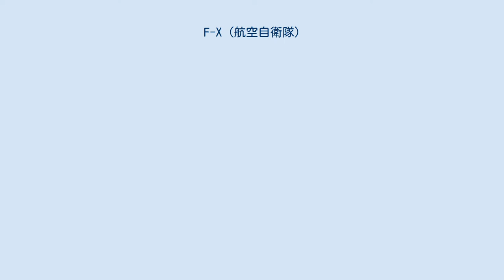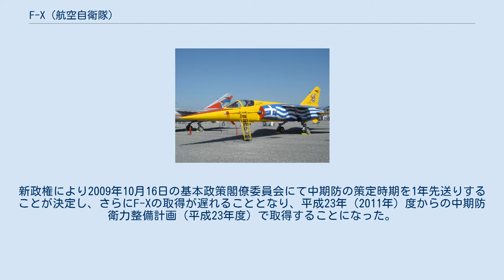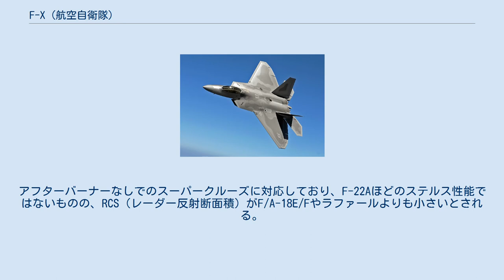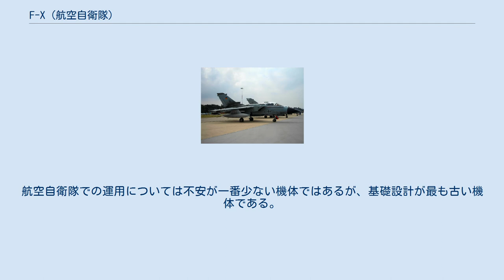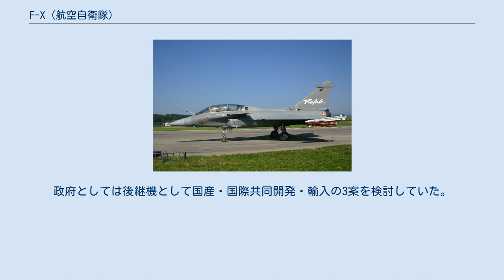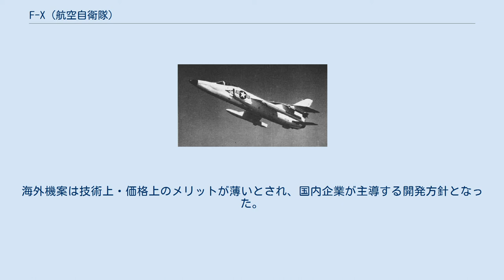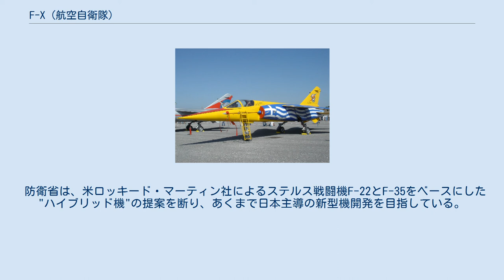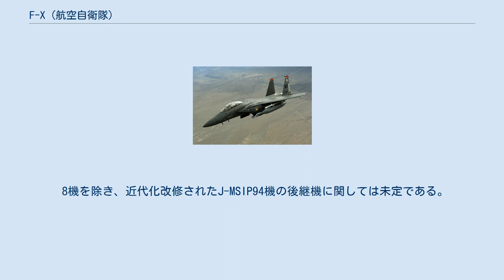F-X (航空自衛隊)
F-X（エフエックス）とは、Fighter-eXperimentalの略称で、日本の航空自衛隊の次期主力戦闘機導入計画を指す略語。
次期戦闘機導入にかかわる計画やそれによって選ばれる機体を指す用語であって、"F-X"という名称の航空機が存在する（あるいは存在した）わけではない。
F-X計画と呼ばれていたことのある計画には、1950年代から2010年代までに以下の4つが存在する。
最新の現在進行中のF-2戦闘機の後継機に関しては次期戦闘機を参照の事。
 採用されたF-104J 1950年代後半のノースアメリカン F-86F(435機)とF-86D(122機)の代替となる戦闘機を導入する計画。
 ロッキード F-104C/D改とグラマン G-98J-11（F11Fの改造型）との争いになった。
一旦G-98に内定したものの、いわゆる第1次FX問題に伴い白紙化。
再度選定となり、F-104Gをベースに日本向け仕様としたタイプをF-104J/DJとして採用した。
1963年から1967年にかけて230機導入。
 採用されたF-4EJ 1960年代後半のロッキード/三菱 F-104J/DJの後継となり、未だ残っていたノースアメリカン F-86の代替となる戦闘機を導入する計画。
 マグダネルダグラス F-4E改、ロッキード CL1010-2（F-104の発展型）、サーブ 37 ビゲン、ダッソー ミラージュF1の争いになったが、F-4E改をF-4EJとして採用した。
1971年から1981年にかけて140機導入。
なお、支援戦闘機となったF-86 はFS-X計画を経てF-1で代替された。
 採用されたF-15J 1970年代中盤のロッキード/三菱 F-104J/DJの後継機として、また一部のマグダネルダグラス/三菱 F-4EJの代替となる戦闘機を導入する計画。
 マグダネルダグラス F-15C/D改、グラマン F-14、ゼネラルダイナミクス YF-16、ノースロップ YF-17、ダッソー ミラージュF1、サーブ 37 ビゲン、パナビア トーネード ADVの争い（実質的にはF-14とF-15であった）になったが、F-15C/D改をF-15J/DJとして採用した。
1980年から1999年にかけて213機導入。
なお、支援戦闘機として運用していたF-4EJ改はFS-X計画で開発されたF-2で代替された。
 これら第3次までのF-Xでは、いくつかの騒動あるいは汚職疑惑（F-104J/DJ採用の逆転劇やダグラス・グラマン事件）がありながらも、結局は候補機の中で一番性能が高く、アメリカ軍でも運用しており有事の際の補給を受けやすい機種を採用してきた。
 また、いずれの機種も導入前半の数〜数十機は完成機購入やノックダウン生産で調達されたものの、すぐに日本国内の航空機産業によるライセンス生産に移行した。
開発元に支払うライセンス生産料が高いことがネックであったが、生産が進行するにつれて徐々に国産化率が高められていき、国内航空機産業の技術向上と生産基盤維持に大きな貢献を果たしてきた。
 3機種ともにライセンス生産の主契約企業は三菱重工業であったが、エンジンのライセンス生産をしたIHI（旧称：石川島播磨重工業）をはじめ、日本の航空機産業に関わるほぼすべての企業が何らかの形で生産にかかわっていた。
 2008年（平成20年）度中に退役がはじまったマグダネルダグラス/三菱 F-4EJ改の代替となる戦闘機を導入する計画である。
2011年（平成23年）度からの中期防衛力整備計画（平成23年度）～において導入を予定している。
将来的にマクダネルダグラス/三菱 F-15J/DJの一部、初期型(Pre-MSIP)(約100機)の置き換えも検討されている。
 日本は強大な空軍力を有する軍事大国に複数隣接する特殊な防衛環境であり、配備可能な戦闘機の機数も周辺国に比べ少ないという防衛事情があるため、航空自衛隊の採用する要撃機には他国の戦闘機を圧倒する高い戦闘力と配備機数を補う高い稼働率が要求される。
 日本の周辺国では、第4.5世代戦闘機の配備が進んできており、韓国においてはF-15C/Dを戦闘爆撃機として改良・再設計したF-15Eの韓国版F-15Kの配備が始まっている。
さらに近い将来にロシアはSu-57、韓国はF-35台湾はF16V(4.5世代戦闘機),中国ではJ-31、J-20などの第5世代戦闘機の配備が計画されている。
そして、現代において重視されて...